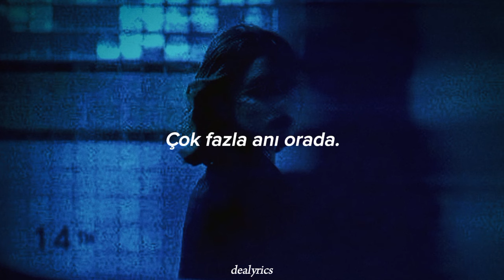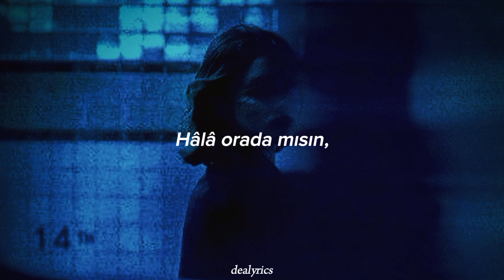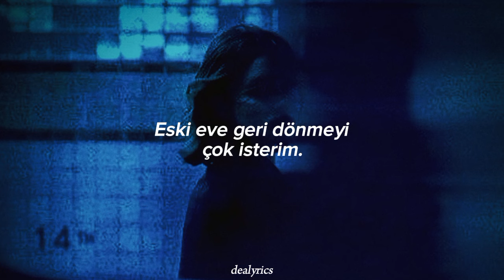The Smiths - Back to The Old House (Türkçe Çeviri)